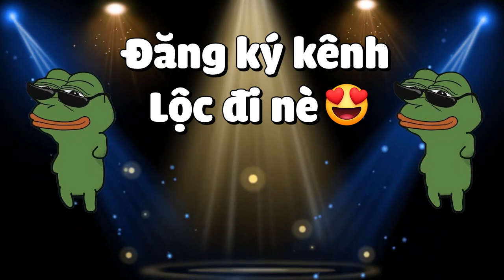Minecraft Thời Đại Thám Hiểm*TẬP 4 | TỬ CHIẾN VỚI BINH ĐOÀN SÁT THỦ VÀ TÌM THÊM TRỨNG RỒNG MỚI